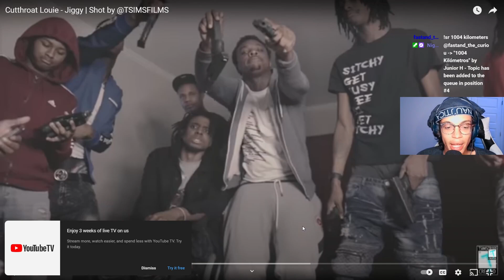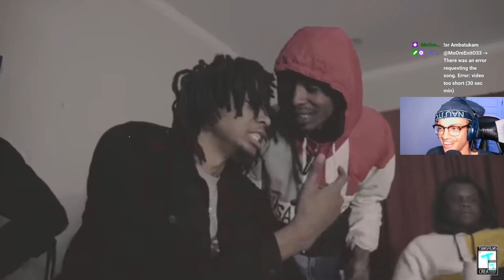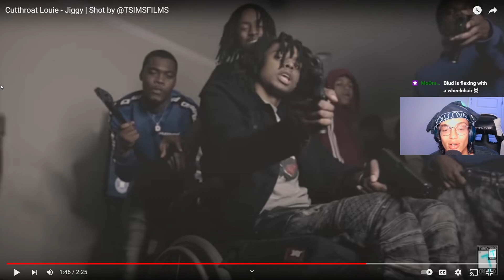The FIRST WHEELCHAIR DRILL RAPPER! [Reaction]